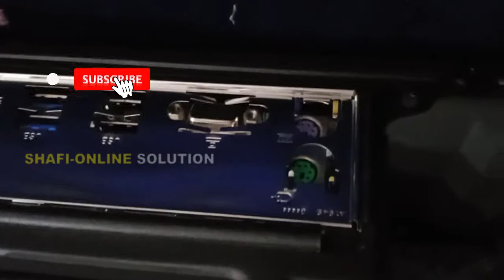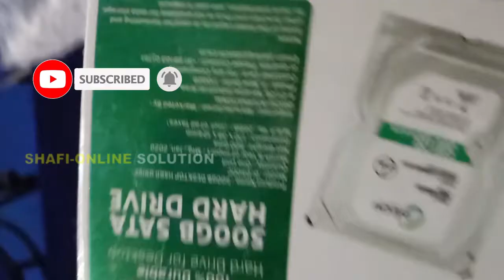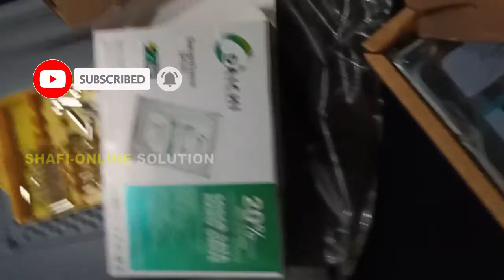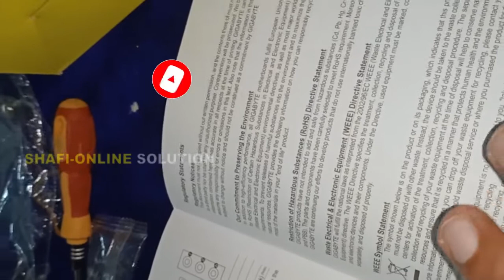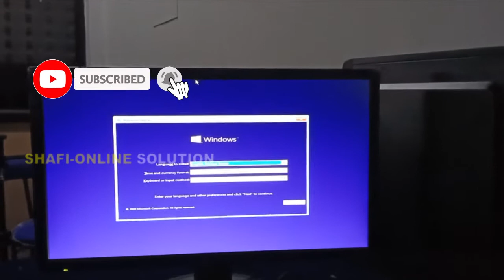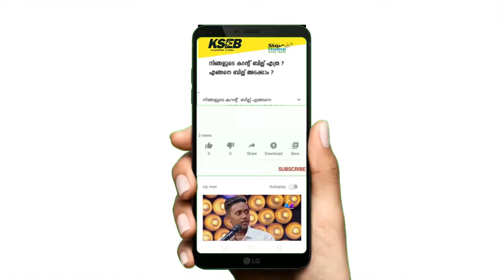shafionlinesolution എങ്ങനെ ഒരു കമ്പ്യൂട്ടർ ഉണ്ടാക്കാം | How to Assemble a Computer (Malayalam)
How to Assemble a Computer Step by Step
computer Fittings
how to assemble a computer cpu,
how to assemble a computer step by step in malayalam,
how to assemble a computer step by step in english,
how to assemble a gaming computer step by step,
how to assemble a computer chair,
how to assemble a computer desktop,
how to assemble a computer monitor,
how to assemble a computer motherboard,
how to assemble a computer system,
how to assemble a computer set
computer fitting,
computer fitting video,
computer fitting malayalam,
computer fitting video malayalam,
computer cpu fitting,
desktop computer fitting,
computer wire fitting in malayalam,
computer keyboard fitting,
computer resolution not fitting screen,
new computer fitting